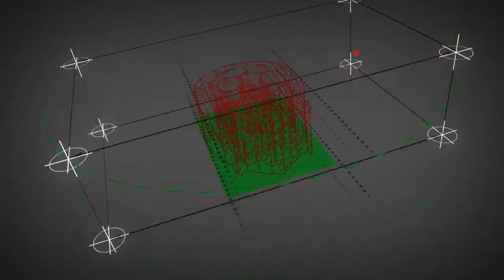TASCO Convention Series 2023: Fred Dikranian, The International Soccer School